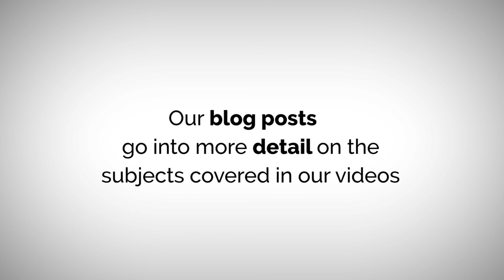What Is The Process Of Getting A Crow Boot?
A CROW boot is given to patients diagnosed with Charcot foot. The two-piece design provides complete/total contact over the shin, calf and foot. It reduces motion in the ankle and foot to help prevent further injury. It will not correct your deformity. The inside is fully padded to help protect your skin. The bottom is covered with a shoe sole material, so you do not need a shoe. Rinella Prosthetics & Orthotics provides process of getting a crow boot. We provides truly compassionate prosthetic and treatment. Patients can expect more than an just an average experience with us. We are not only open late multiple times per week to accommodate patients schedules but we also go the extra mile whenever necessary.